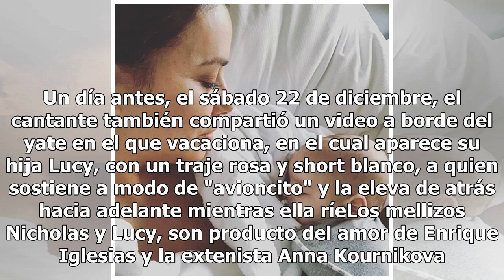En videos, Enrique Iglesias revela su lado más tierno junto a sus bebés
El cantante Enrique Iglesias compartió con sus seguidores en Instagram un video en el que aparece bailando con su bebé Nicholas, mientras que un día antes, subió uno de la pequeña Lucy. En su cuenta de Instagram, con el hastag Sundaymood y tres emojis de árbol de Navidad, el cantante, quien porta l...